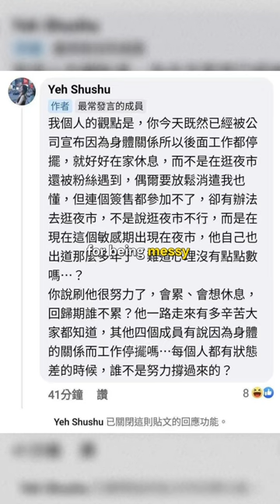(G)I-dle’s Shuhua criticized for her activities while on hiatus